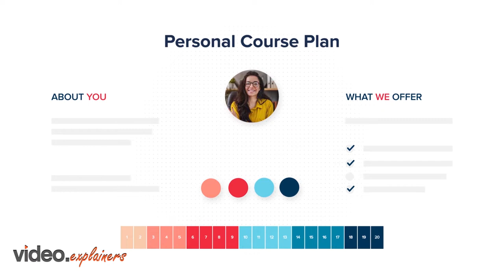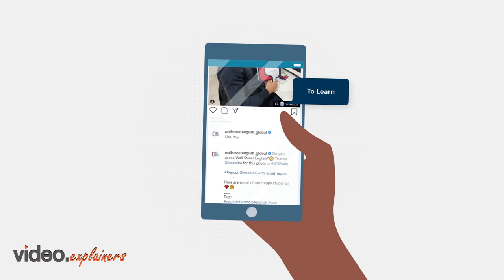Wall Street English Center Explainer video 3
Become fluent in English in no time with Wall Street English.